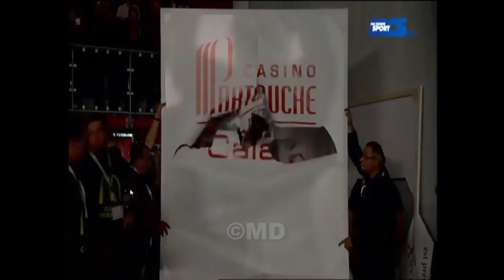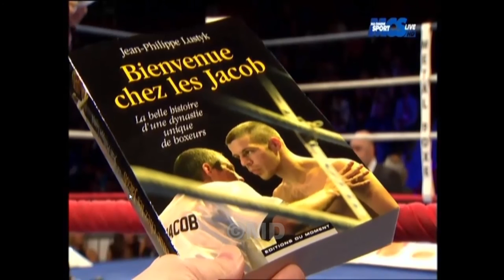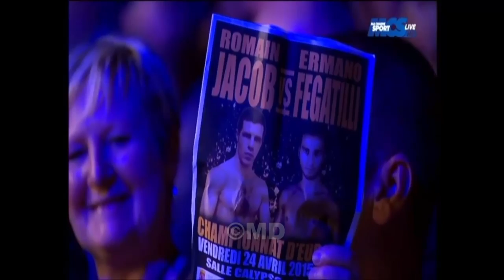Jacob, ROMAIN Jacob !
Professionnel de 2008 à 2016 dans la catégorie des Supers-Plumes, le calaisien Romain JACOB aura su conquérir les titres internationaux: 5x Champion de France, 3x Champion d'Europe et Champion du Monde Espoir. Mais rien n'aurait été possible sans ses coachs Jacky et Thierry JACOB, ainsi qu'une rigueur incomparable à l'entraînement.
Petit aperçu sur la carrière d'un champion, la carrière d'un JACOB !